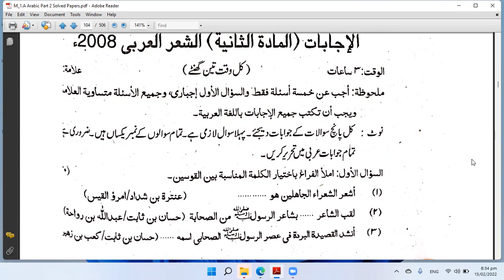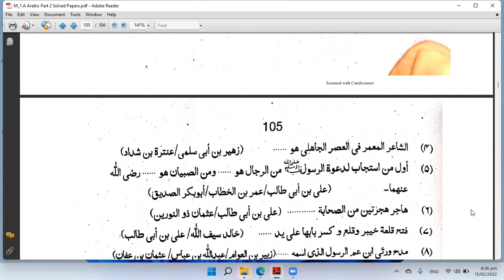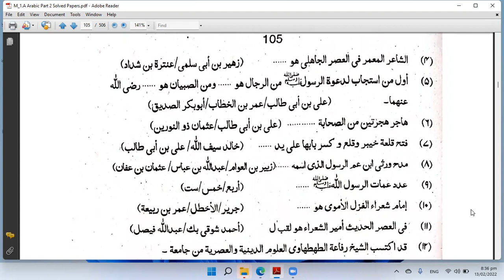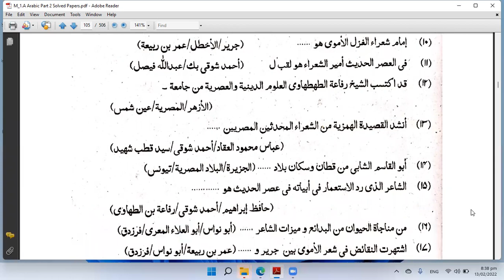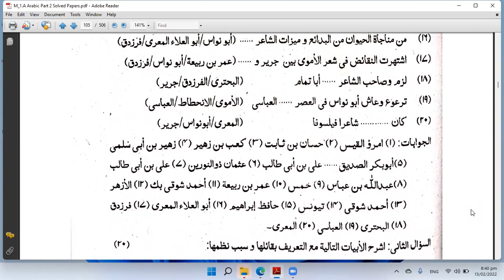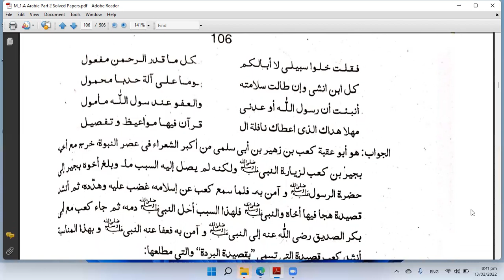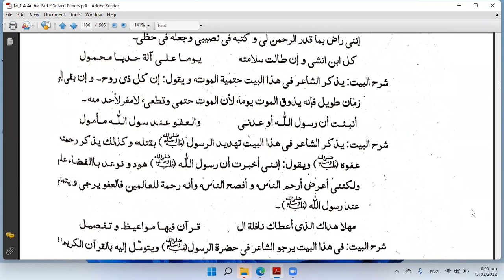Classical and modern Poetry Lecture 21 || M.A Arabic Lectures || Ppsc Lecturer Arabic Fpsc Lecturer